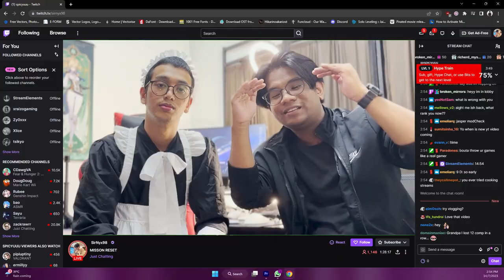I'm doing a GIVEAWAY for Comic Fiesta 2023.